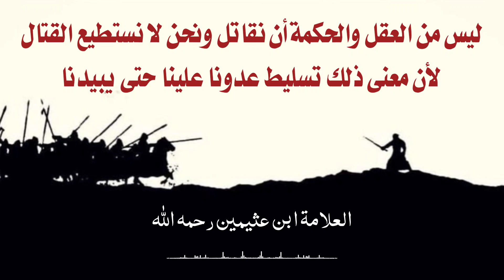ليس من العقل والحكمة أن نقا تل ونحن لا نستطيع القتا ل لأن معنى ذلك تسليط عدونا علينا حتى يبيدنا